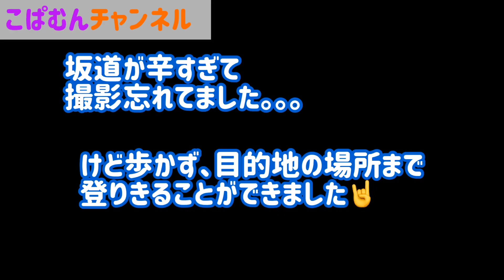【絶景】河口湖にある天空の鳥居を探しに行ったら、道のりが激しすぎてゲロ吐いた。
河口湖浅間神社にある遥拝所。
天空の鳥居。
ラクな道のりのはずが、激しいヒルクライムになりたしたーつらかったー死ぬー！ゲロ吐くー笑